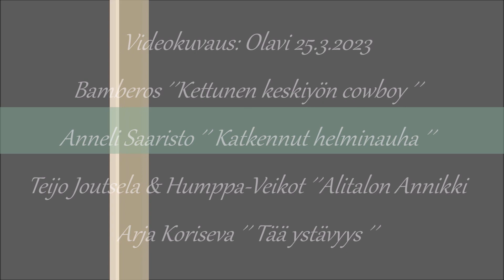Aamun lumet 25.3.2023..🤷‍♂️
@eiootoskaan Lopputeksteissä on musiikikappaleiden nimet ja ym. tiedot..🤷‍♂️